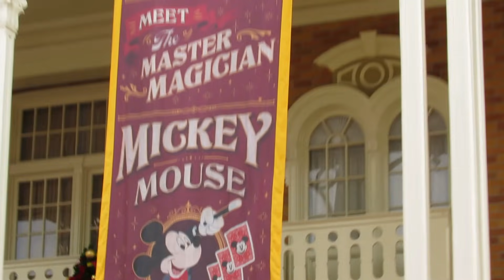Como es DISNEY WORLD POR DENTRO en NAVIDAD ORLANDO USA - con Mickey y Minnie Mouse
Si querés tener la experiencia de conocer a Disney World ORLANDO por Dentro te mostramos el principal parque de Disney el "Magic Kindom" un recorrido desde la entrada a la ciudad de Disney World y pasando por el trencito del estacionamiento, el barco y el monoriel. Luego mostramos la entrada y la calle principal: "Main Street" y seguimos por el castillo, los desfiles, los espectaculos de Frozen con Elsa, Mickey, Minie y otros personajes.

Esta fue la reciente Navidad en Disney. Veras como está ahora el Parque .
How is DISNEY WORLD INSIDE in CHRISTMAS

Parade magic kingdom - christmas parade magic kingdom-Celebrating Christmas At Disney World On Christmas-Very Merry Christmas Party -